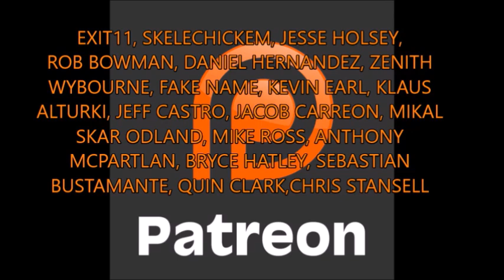Ozark Season 2 Episode 5 (REACTION) "Game Day"